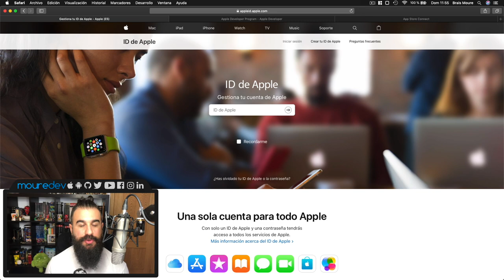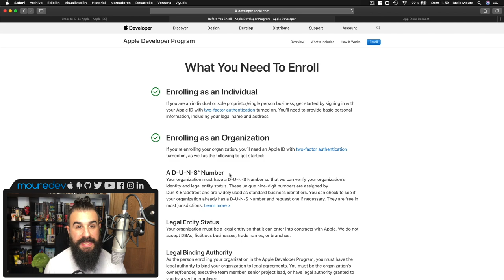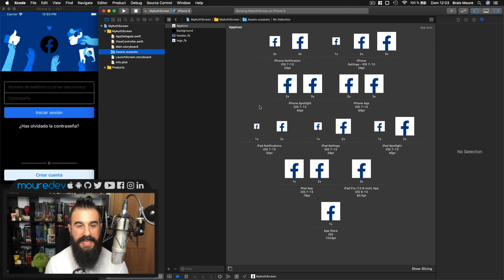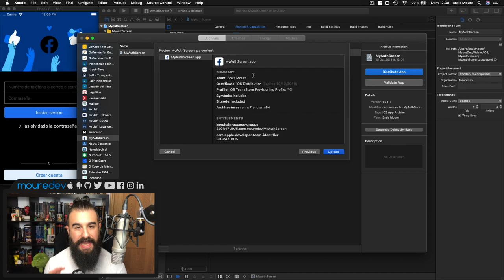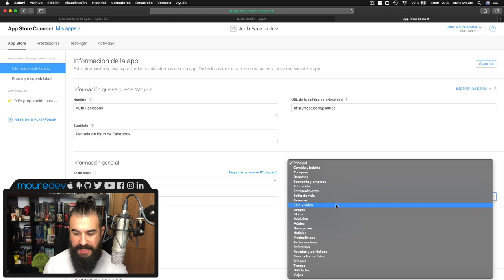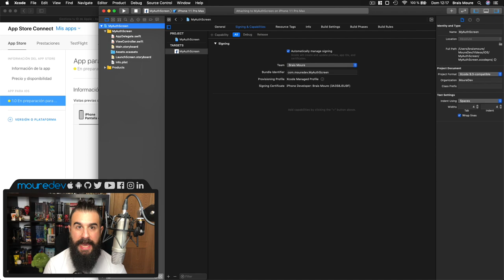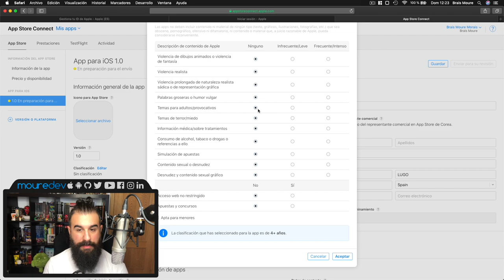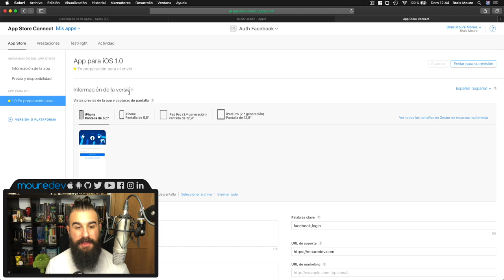APP STORE 📲 Cómo PUBLICAR tu primera APP | Tutorial Español | MoureDev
¿Cómo subir una App a la Apple App Store? Todos los desarrolladores nos hemos hecho esta pregunta alguna vez. Con este tutorial vamos a ver todos los pasos para publicar nuestra app iOS en la tienda de aplicaciones de Apple desde Xcode y App Store Connect.

🕹 Twitch (directos de Lunes a Viernes)